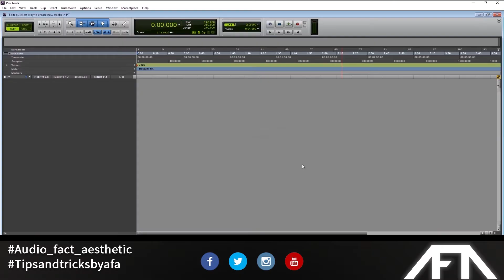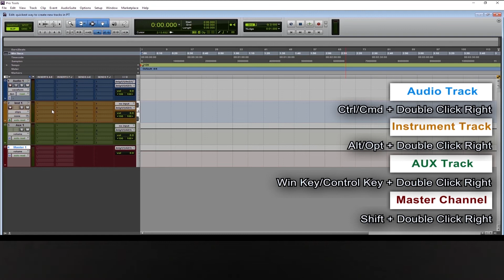The Quickest Way To Create New Tracks In Pro Tools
Hello friends, hope you are doing great, this is "Audio Fact Aesthetic”. We are back with another quick video, and it’s about the quickest way to create a new track in Pro Tools. There are several ways to create a new track inside Pro Tools, but in this way that we had demonstrated in this video, you will learn a trick to open several tracks instantly at the same time.

Hope you all ENJOY this video and please do not forget to SUBSCRIBE to our channel for more useful videos and also giving a big Thumbs up if you enjoyed it, by the way, down below you will find the links for this also some awesome free stuff.